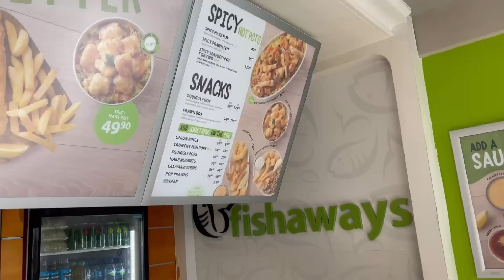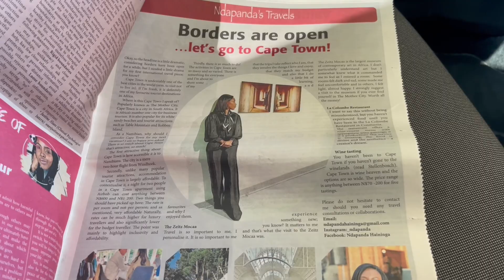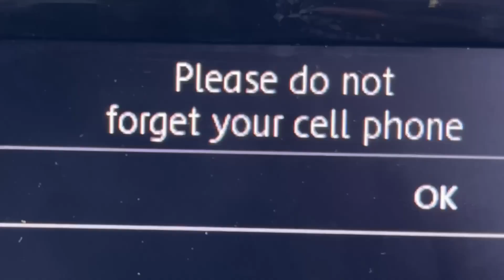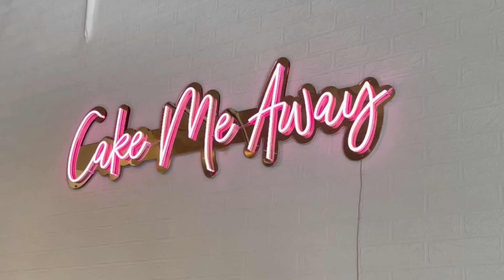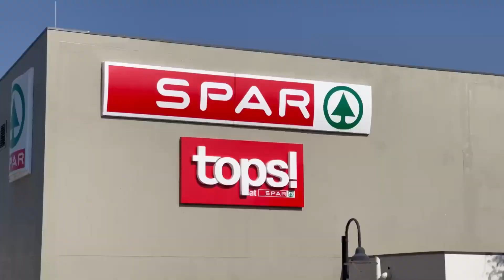The most colorful week | I got a new job!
I hope you enjoy this Vlog you guys, it was one of my favourite to edit, perhaps one of my most wholesome weeks this year. Please do show it some love and share with your cousins ♥️